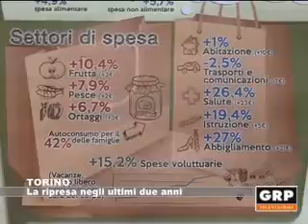Torino: La ripresa negli ultimi due anni - GRP Televisione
Nell'ambito della presentazione della tradizionale indagine sulle spese delle famiglie torinesi svolta dalla Camera di Commercio di Torino, Luigi Bollani, docente di statistica sociale all'Università di Torino, spiega quali siano stati i cambiamenti, da una prospettiva economica, in Piemonte e a Torino.